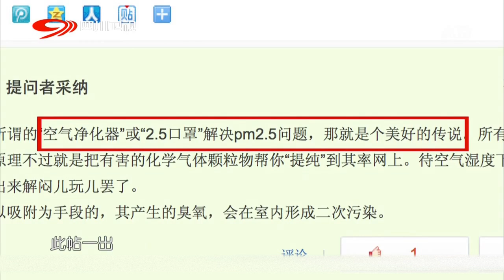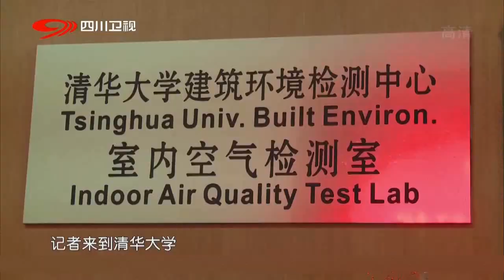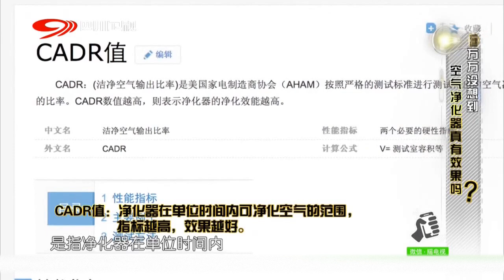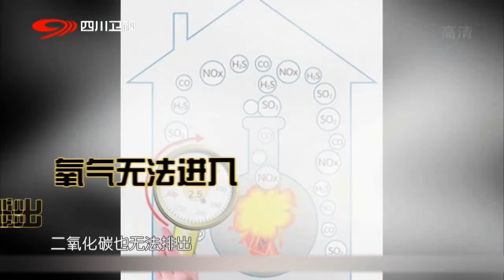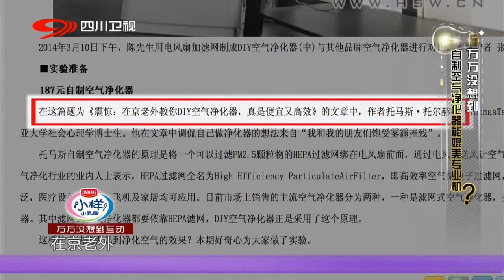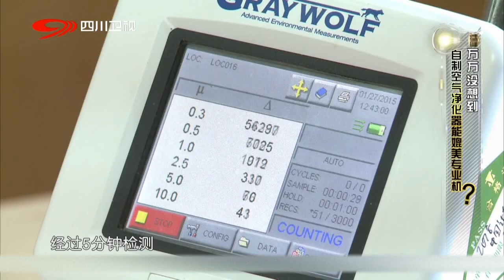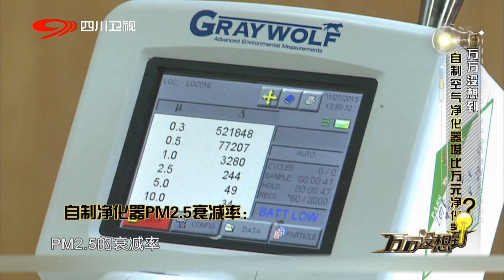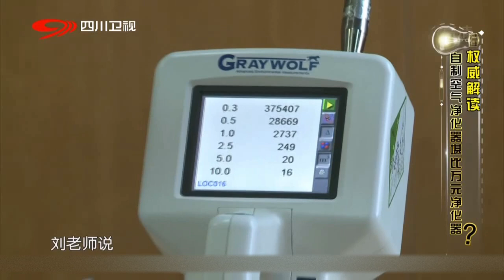百元千元万元空气净化器硬核测评! 几十元的自制净化器更好用? 【奇妙冷知识】